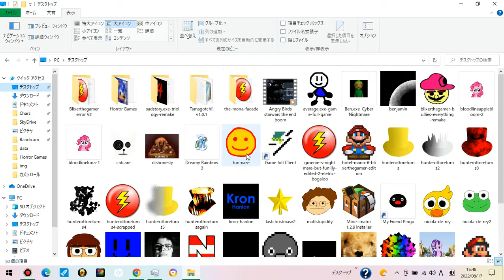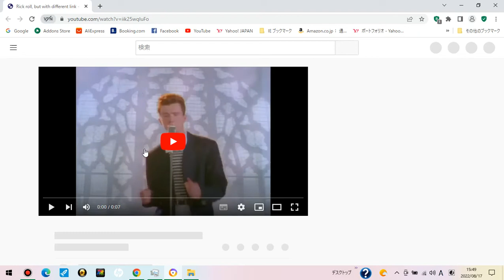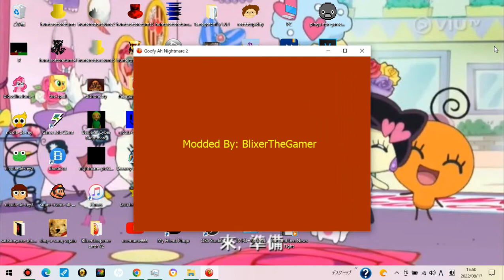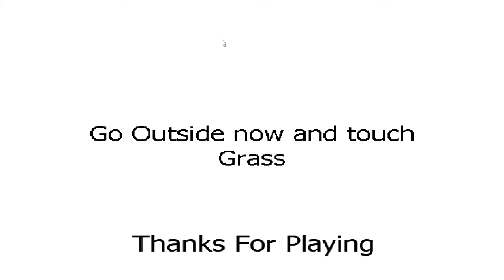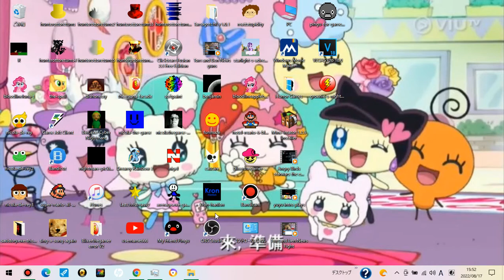Groenie's Nightmare But Funilly Edited! Part 2: The Eletric Bogaloo - GAMEPLAY